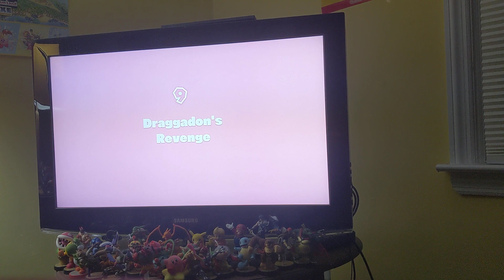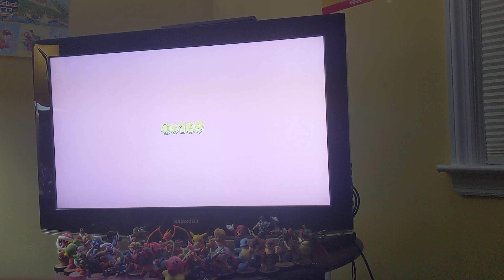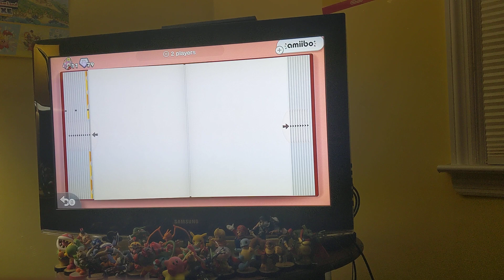Let's play Captain Toad Treasure Tracker playing as Toadette fourth gameplay dragon boss🎮👊🍄💎🐲😈🕵️‍♂️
Thanks guys for watching me complete find pixel toad at level 8, defeated the dragon boss, ride on him, and got three diamonds at spinwheel cog ruins.